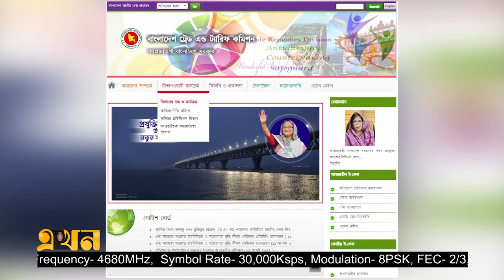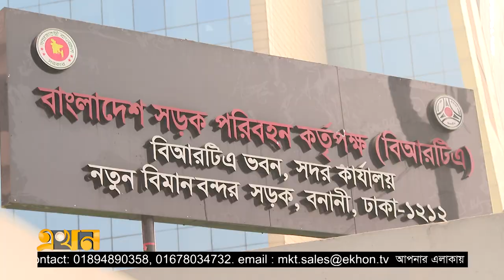বাজার স্থিতিশীল রাখতে ট্যারিফ কমিশনের ৭টি সুপারিশ | Tariff Commission | Ekhon TV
প্যাকেটজাত চিনি ও ডালের দাম নির্ধারণসহ নিত্যপণ্যের দাম স্থিতিশীল রাখতে ৭টি সুপারিশ করেছে বাংলাদেশ ট্রেড ও ট্যারিফ কমিশন। প্যাকেটজাত চিনির জন্য সর্বোচ্চ ৯৫ টাকা এবং ডালের জন্য ১৯০ টাকা নির্ধারণ করেছে সংস্থা। শুক্রবার প্রকাশিত প্রতিবেদনে পরিশোধিত চিনি, ডাল এবং পেঁয়াজের সরবরাহ এবং বাজার মূল্য সম্পর্কিত এমন সুপারিশই উঠে এসেছে।

Our Office Address:
EKHON TV
City Park Lane
19 Hatkhola Road, Wari
Dhaka-1209
Bangladesh